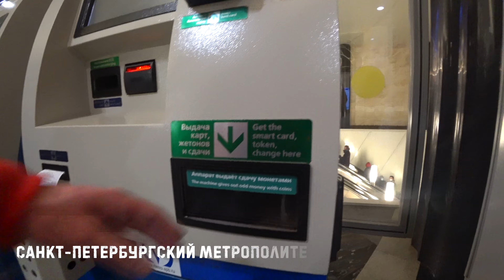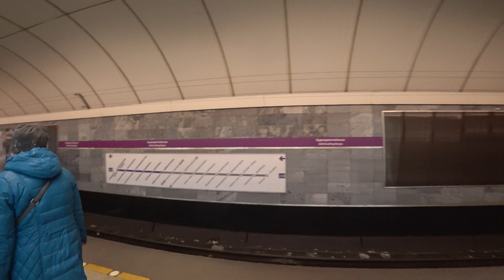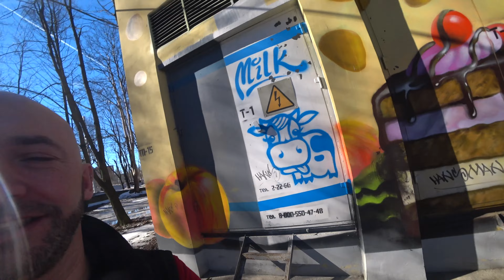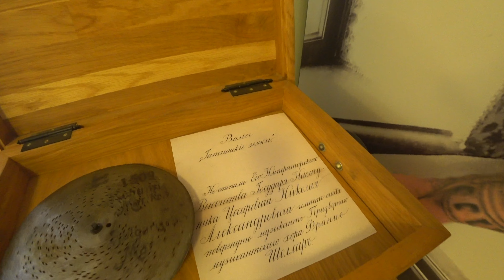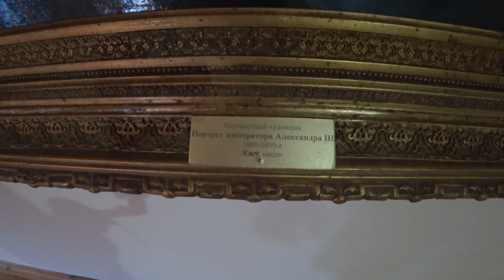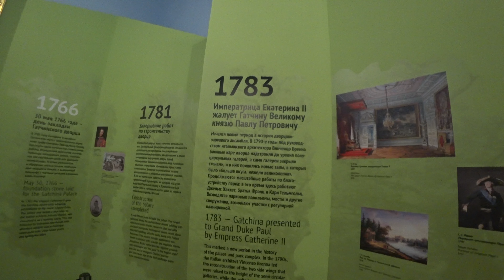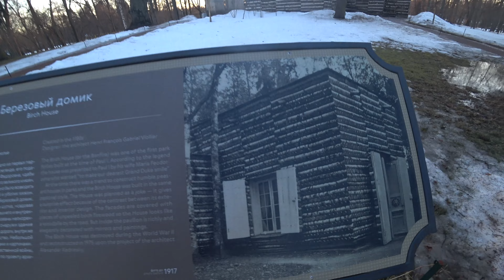Еду в Питер #3 Гатчина. Дворец Александра III и Марии Федоровны #66 | akspyder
Еду в Питер, часть третья. Собирался в Выборг или Шлиссельбург, но поехал в Гатчину смотреть Дворец Александра III и Марии Федоровны. В идеале конечно гулять по садам Гатчинского дворца не ранней весной, а летом, когда все зелено и красиво, но и сейчас вышло очень здорово!! Погнали .. ))

🎬 Timeline:
00:00 Еду в Питер, часть третья
00:30 Планы на пару дней
01:05 Санкт-Петербургский метрополитен
02:05 Питерское метро
02:45 Еду в Гатчину
03:09 Трансформаторная будка с мышами
03:45 Большой гатчинский дворец
04:40 Гатчина 360 скоро на канале
04:55 Кабинет Великого князя Михаила Александровича
05:10 Так учились дети Александра III
06:13 Спальня Александра III и Марии Федоровны
07:10 Гостиная императрицы Марии Федоровны
07:24 Кабинет императора Александра III
07:42 Тронная императрицы Марии Федоровны
08:02 Парадная опочивальня Марии Федоровны
09:16 Чесменская галерея
10:15 Парадный зал Большого Гатчинского дворца
10:30 Подписывайся на Телеграм канал AKSPYDER
10:45 Хронология событий в жизни дворца
12:28 Подземный ход к Серебряному озеру
13:45 Придворцовые сады Гатчинского дворца
14:50 Березовый домик
16:05 Стоимость посещения дворца
17:20 Дуб графа Орлова которому 230 лет
18:03 Смотрите в следующем выпуске ..

✅Обязательно переходите на Мой Канал, там Вы найдёте Много интересных Видео!

🕷Андрей